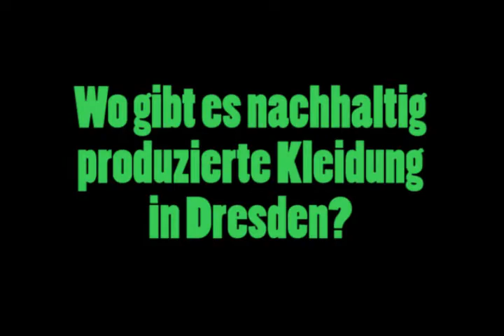Sukuma Award Schulkino - Alltagschallenge: Klamotten nachhaltig nutzen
Was bedeutet das überhaupt - Klamotten nachhaltig nutzen? Wieviele Sachen haben wir so im Schrank? Und wo kann man in Dresden nachhaltig produzierte Kleidung kaufen?
Eine Woche lang hat ein Team der 7. Klassen des Gymnasiums Dresden Bühlau versucht, im eigenen Alltagsleben Antworten auf diese Fragen zu finden. Herausgekommen ist ein Selbstexperiment, das sie im Winter 2017 mit dem Sukuma Award Schulkino, dem Medienkulturzentrum und SAEK Dresden verfilmt haben.